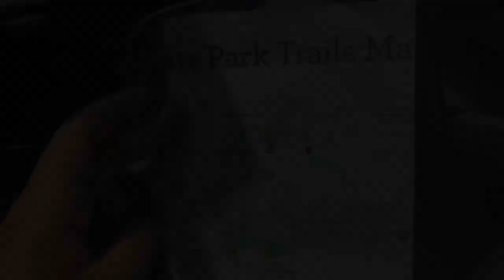Bastrop State Park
This year I want to visit 10 onstage parks in Texas. Bastrop State Park is my second one.